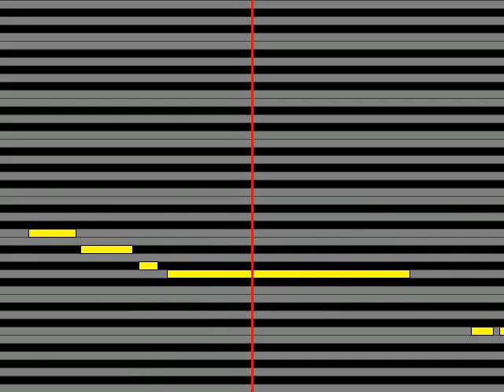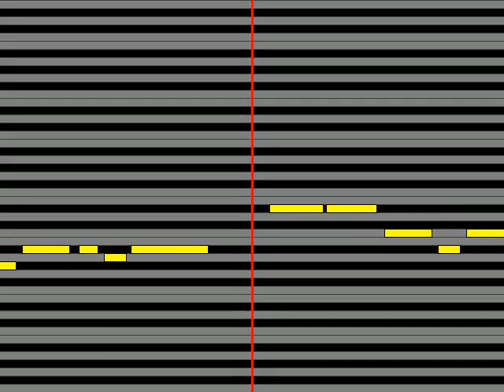【ガイドメロディ】 たくみ稜 も一度ららばい